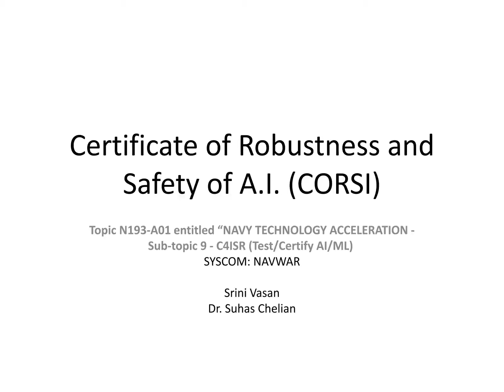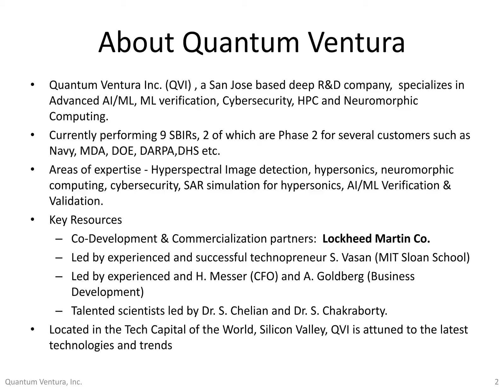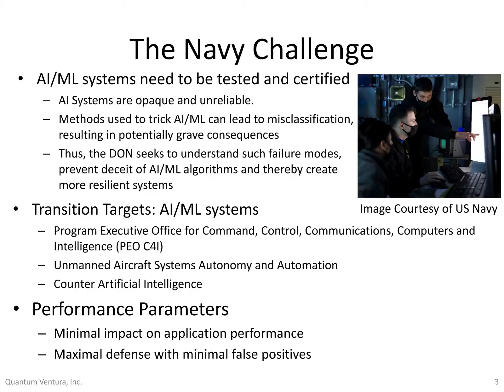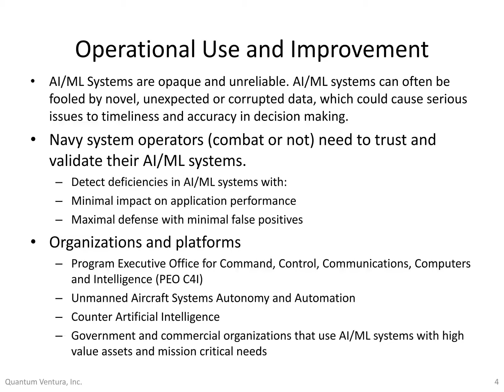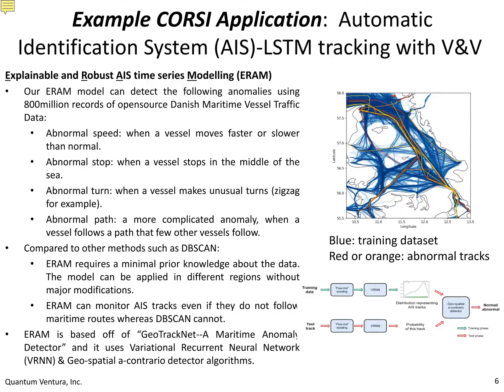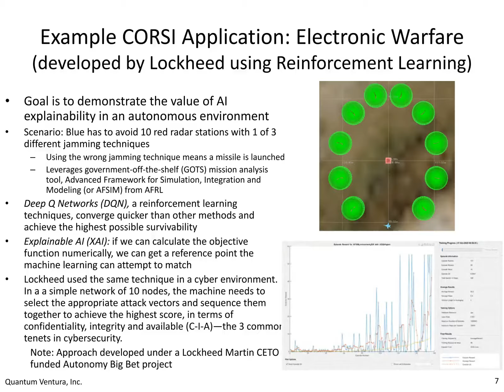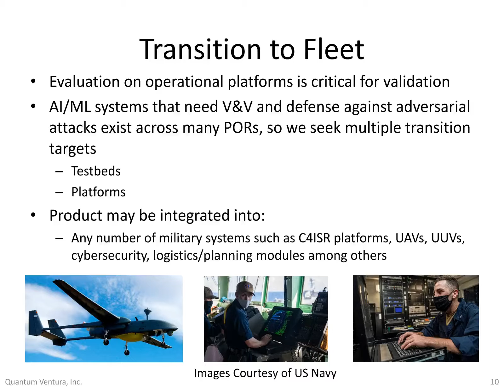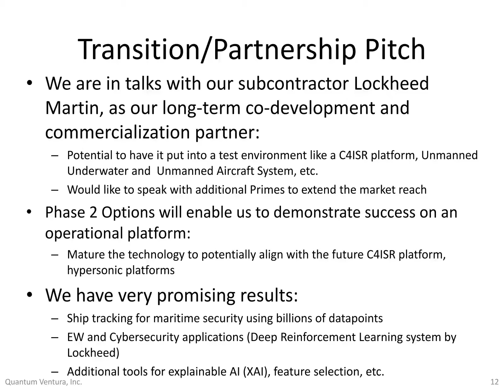Quantum Ventura Inc.'s Tech Talk for SBIR Topic N193-A01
Quantum Quantum Ventura Inc.'s Aaron Goldberg presents "Certificate of Robustness and Safety of A.I. (CORSI)" Tech Talk.

The CORSI AI/ML verification and validation tool evaluates areas of risk, concern, and shortcomings of targeted machine learning systems.
These tools are necessary for verifying and validating the robustness and safety in AI/ML applications, ensuring unacceptable behaviors will
not occur.